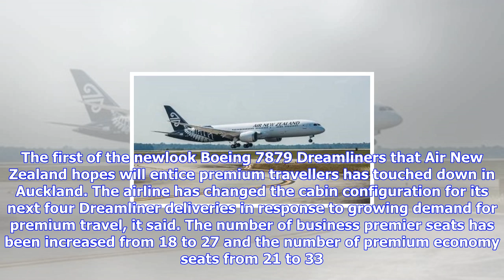Breaking News | Revamped air nz boeing 787-9 dreamliner arrives in new zealand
Revamped air nz boeing 787-9 dreamliner arrives in new zealand

Last updated 1207, October 9 2017 Air New Zealands newest Dreamliner, ZKNZL, in North Charleston, So...